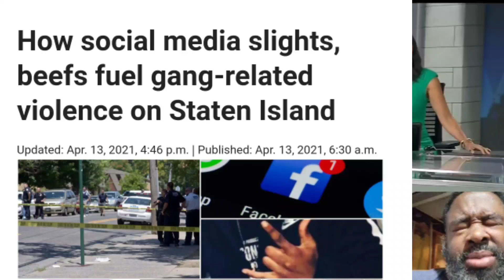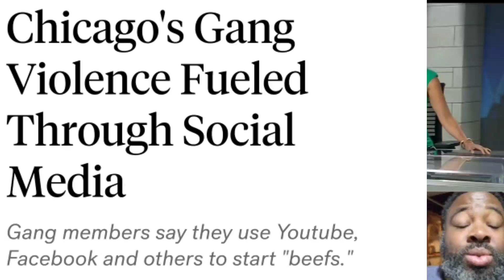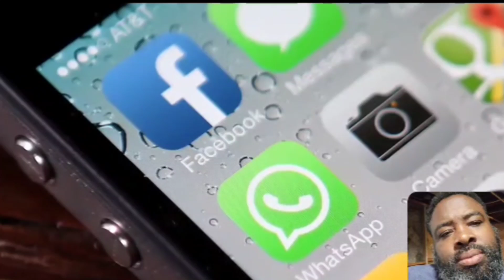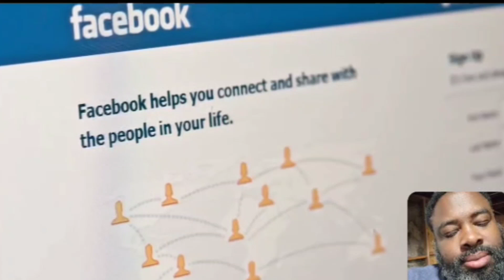Thug arrested for gunning down 7 & 5 year old sisters over Social Media Beef.